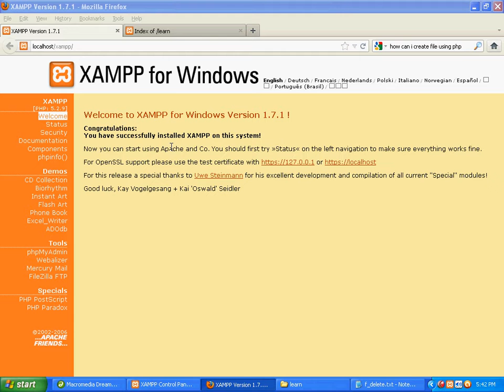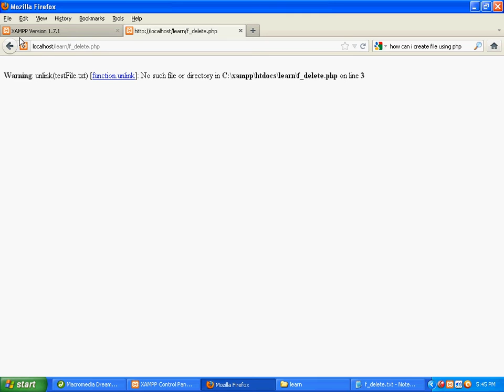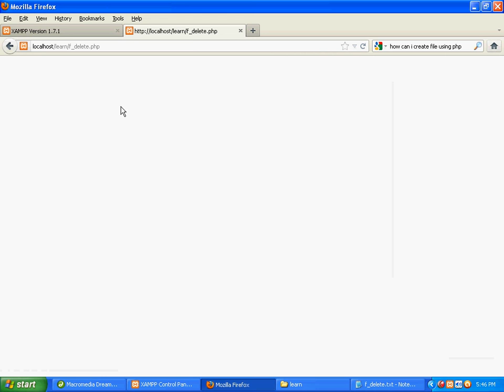File delete || PHP Bangla Tutorial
This is my 1st tutorial on php.I have tried to make it easy to understand.I optimize that my all tutorial on php will fill up your learning desire!!
Bangla Object Oriented PHP for beginners:
In this tutorial I discussed about Class, Property, Method and Object. You can learn how to declare a Class,
 how to make a Instance of a class and access to the property and method of oop php.
Thanks all to support.welcome for next tutorial.